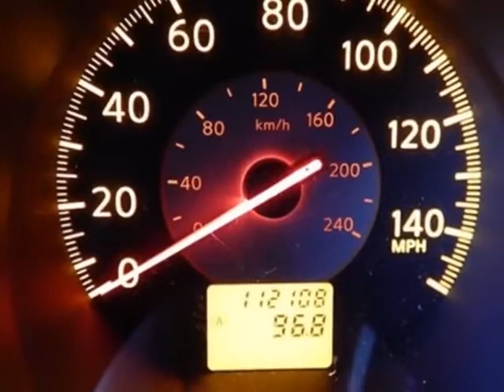2006 Nissan Altima - Rock Hill, SC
Honda Cars of Rock Hill, Rock Hill, SC - Nissan Altima 4dr Sedan I4 Automatic 2.5 S